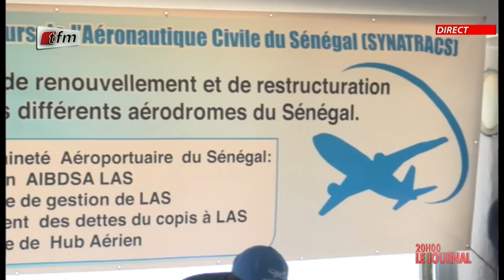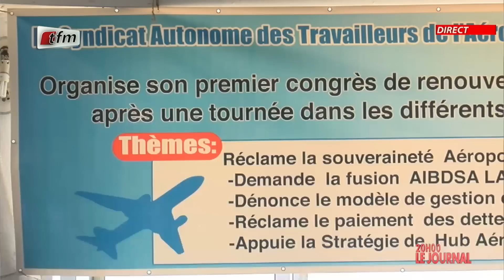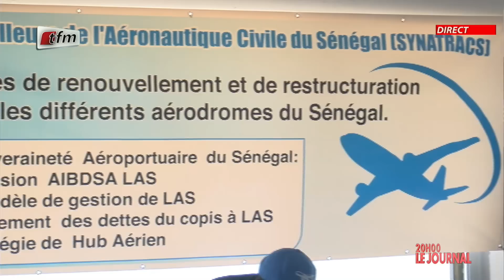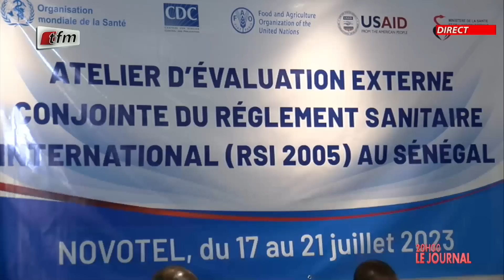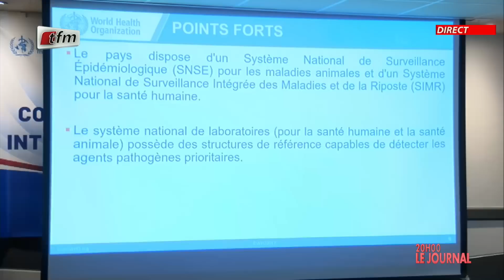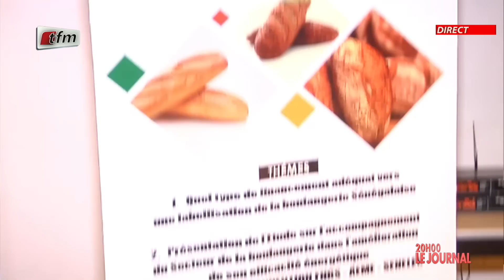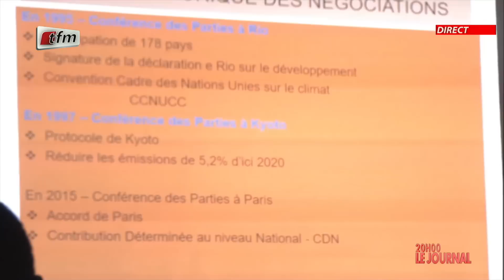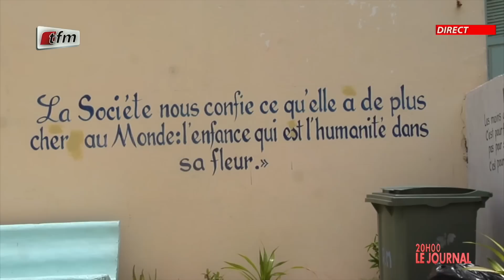JT Français 20h du 22 Juillet 2023 présenté par Sarah Cissé